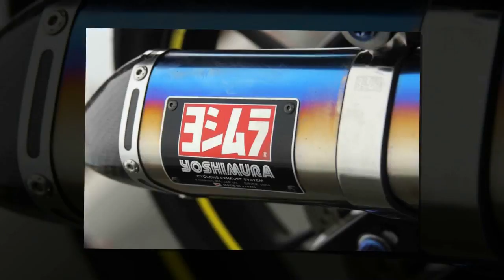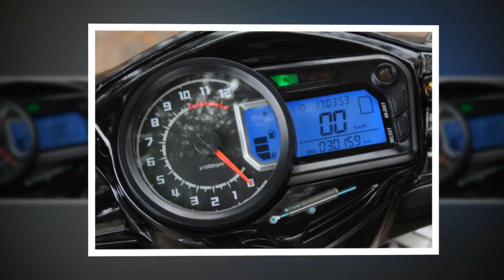Xe & Phong Cách 24h - Satria 150 độ nhẹ đầy sang trọng với các món đồ chơi hiệu.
Chiếc Suzuki Satria 150 độ dưới đây đã có sự thay đổi nhẹ nhàng đầy ấn tượng bằng việc trang bị cho mình các món đồ chơi kiểng hàng hiệu khiến xe trở nên nổi bật hơn.